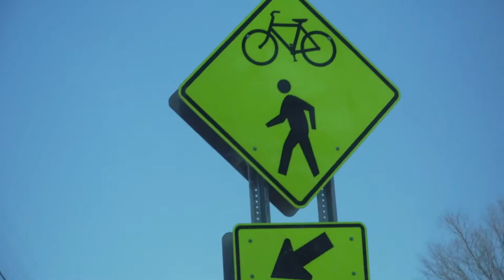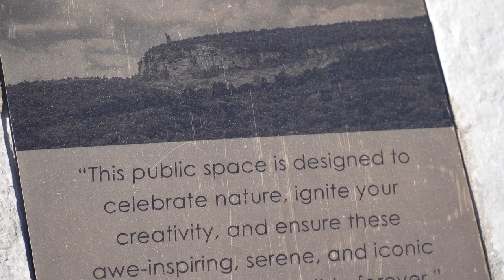5 Minute Edit - Seminar